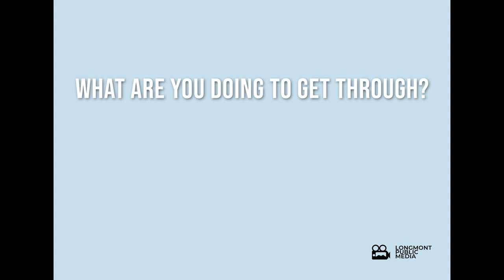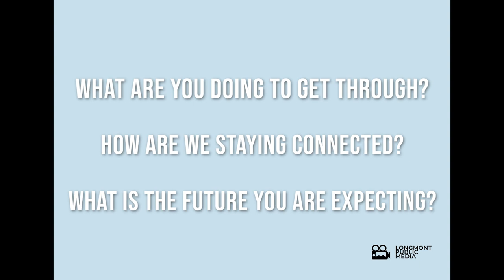Longmont Voices and Vision Ep4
Fourth episode of the Longmont Voices and Visions project, where Shakeel Dalal, the Kukics, Kathy Pillmore, and Craig Stevens share their voices and vision on how they are getting through, staying connected, and the future they are expecting on the other side of the COVID-19 Pandemic. Interviewed by Tim Waters.